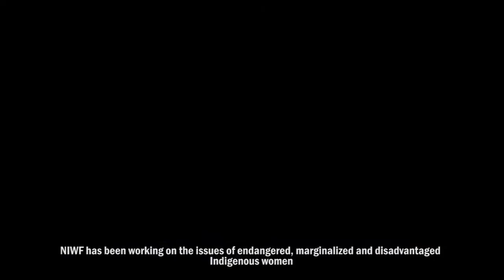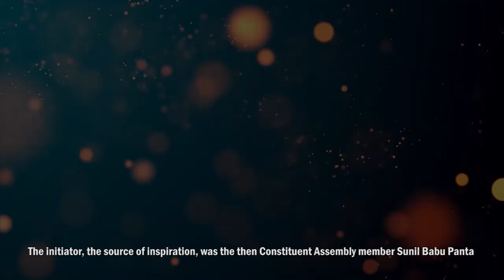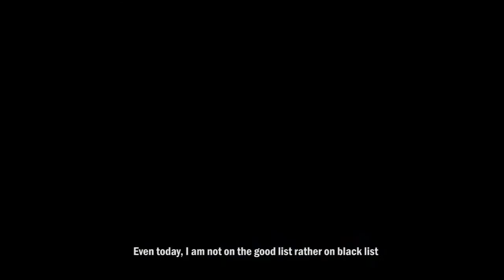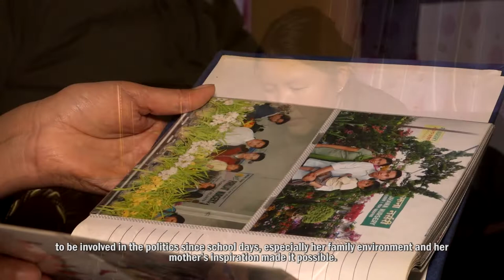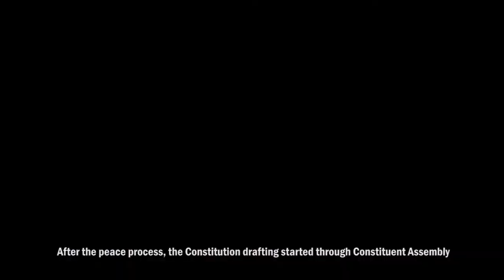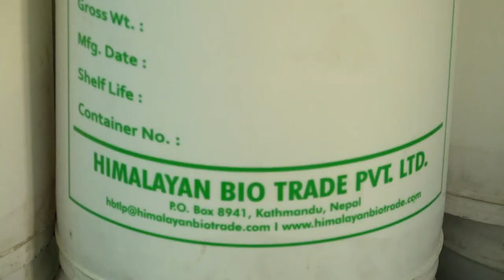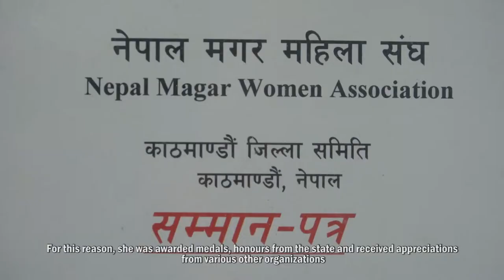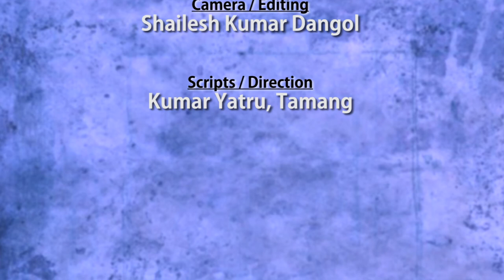A Documentary ǀǀ Struggle for Recognition ǀǀ पहिचानको संघर्ष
This documentary, ‘Struggle for Recognition’ is produced by National Indigenous Women Forum in association with the Canada Fund for Local Initiatives.
This is an effort to document the struggles and successes of indigenous activists as well as to inspire young indigenous peoples.
It tells the stories of Pinky Gurung, the chairperson of Blue Diamond Society, an LGBT rights organisation; Stella Tamang, an Indigenous activist and one of the founders of National Indigenous Women’s Federation; Radhika Tamang, Deputy Speaker, Provincial Assembly of Bagmati Province; Saraswoti Rai, the founder of Himalayan Bio; and Parbati Thapa Magar, former Deputy Inspector General.